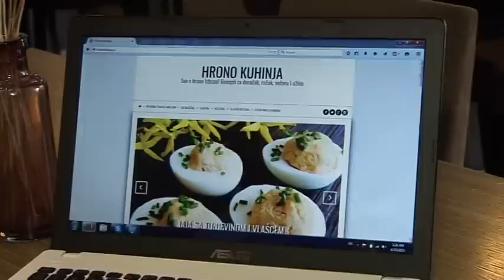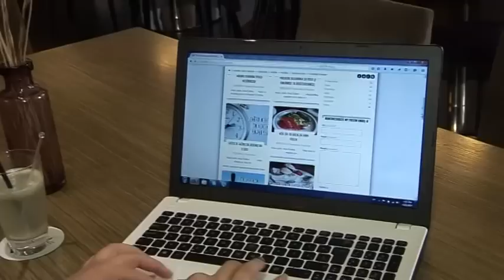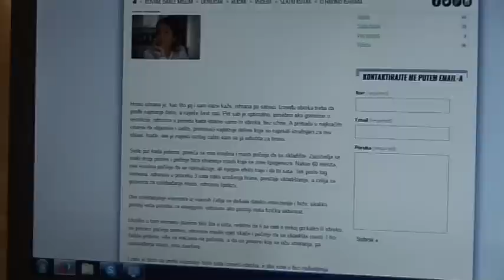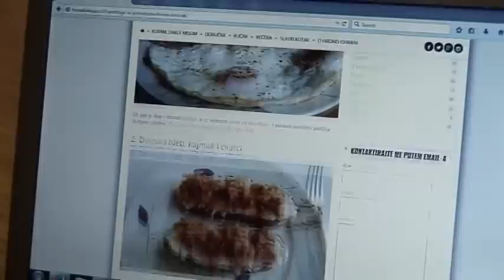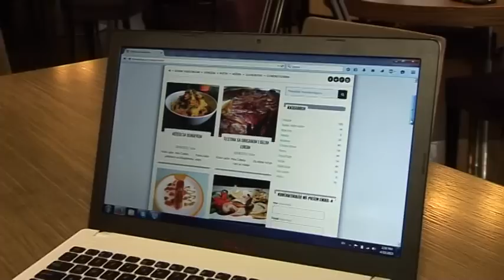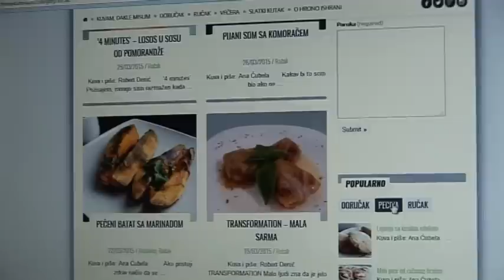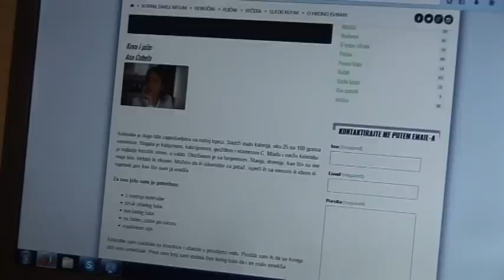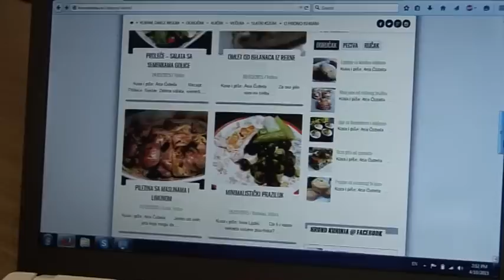PREPOZNAVANJE Hrono kuhinja Ana Cubela, bloger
Sta je hrono ishrana? Koji su principi? Kako mrsaviti bez gladovanja? O tome i jos ponecemu razgovaram sa blogerkom Anom Cubelom, koja svakodnevno inspirise, motivise i hrabri sve koji se odluce za hrono ishranu. Ana je i sama na ovom rezimu ishrane, a svoju strast ka spremanju hrane i kuvanju deli svakodenvno na svom blogu

Autor i voditelj: Jelena Djokic
Snimatelj: Djordje Krstic
Montaza: Nele Kaiman

Snimano u hotelu BAH Art Hotel, Knez Mihailova 27, Beograd